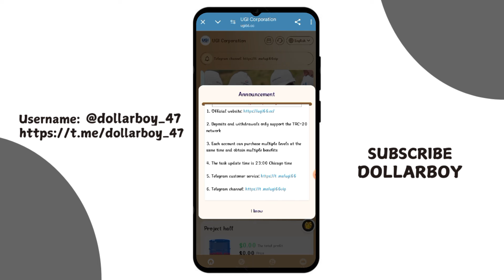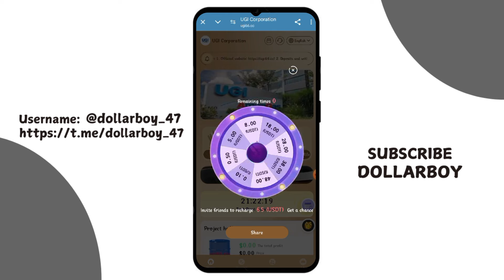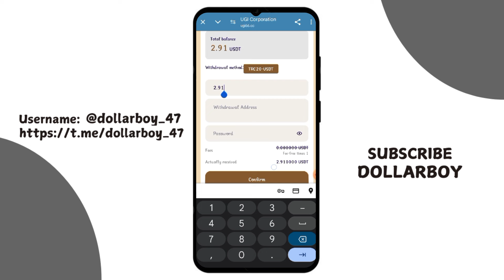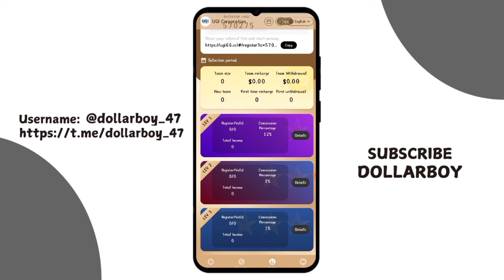New Usdt Earning Site Usd Mining Site 2024 Best Investment Usdt Earning Website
📣UGI Best New Revenue Projects for 2024 | The best way to make money on Usdt's website | |

👍You are invited to join UGI and get involved!

📈Minimum deposit: 10 USDT  Minimum withdrawal：1USDT

💱VIP daily income is different in different stages

💸UGI-1：Invest $10 and earn $2.81 per day for 90 days
💸UGI-2：Invest $65 and earn $14.00 per day for 90 days
💸UGI-3：Invest $165 and earn $36.00 per day for 90 days
💸UGI-4：Invest $365 and earn $80.01 per day for 90 days
💸UGI-5：Invest $765 and earn $167.99 per day for 90 days
💸UGI-6：Invest $1265 and earn $279.06 per day for 90 days
💸UGI-7：Invest $2865 and earn $634.88 per day for 90 days
💸UGI-8：Invest $5565 and earn $1244.89 per day for 90 days
💸UGI-9：Invest $10065 and earn $2264.63 per day for 90 days
💸UGI-10：Invest $21065 and earn $4764.90 per day for 90 days

🔼1: Top up investment only supports USDT, and select TRC20 network.
🔼2: Revenue is updated daily at 23:00 Chicago time！
🔼3: Tips: Each VIP level is valid for 90 days.
🔼4: The platform withdrawal fee is 0, the minimum withdrawal 1USDT, the withdrawal seconds to the account, all day free deposit, withdrawal!

📈Recommended new users recharge reward: Level 1 users 12%, Level 2 users 2%, level 3 users 1%

📈For example: your first level user invites the registered customer through his recommendation link is your second level user, your second level user recharge 1000USDT, can get 20USDT commission reward, commission return (2%)

📈For example: your level 2 user invites registered customers through his referral link is your Level 3 user, your level 3 user recharge 1000USDT, you can get 10USDT commission reward, commission return (1%)

📈Recommend more users to join your promotion link, the more commission rewards you get, the commission charged by the recommended users will go directly to your promotion account, you can directly withdraw!
💵ABC-level team members can get extra rewards if the recharge amount reaches the standard
The above rewards can be applied for by contacting customer service，If you do not contact us to claim your item within 24 hours, it will be deemed as an automatic abandonment.

👍About getting VIP for free

This channel does not provided any financial advice to invest money. If you Invest any Platform Always Invest at your own risk. I'm (jskhan) not responsible for any kind of Loss. So think before investment. Invest at your own risk.

If you're the Company working with me, if there are no results after paying video fees then I'm not responsible for that. Thank You.